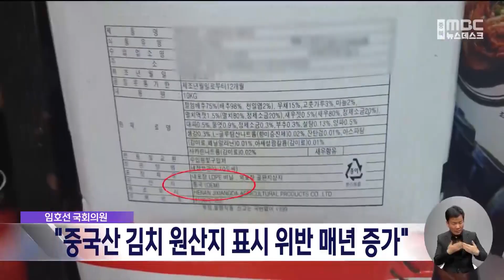"중국산 김치 원산지 표시 위반 매년 증가"ㅣMBC충북 뉴스ㅣ